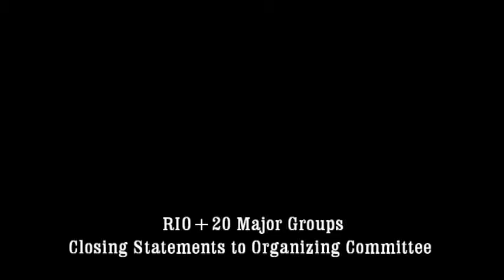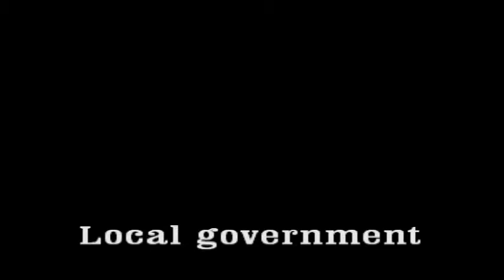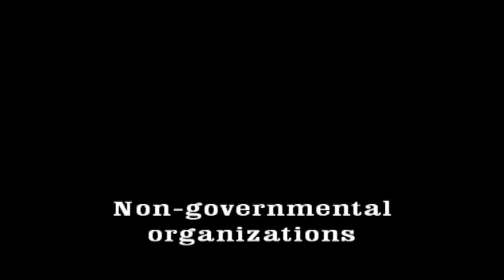Rio+20 Major Groups -- Closing Session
Major Group leaders met for a final morning briefing at Rio+20. Most agreed that despite some shortcomings, the Outcome Document leaves the door open to future activities in the area of sustainable development. Of special note were comments from Chiara Worth, a young youth leader, whose inspiring energy resulted in added commitment by many of those present to continue with the fight to make social inclusion and equal opportunity for all, as well as respect for planetary boundaries essential parts of social and economic policy now and in the future.

As lideranças dos chamados Major Groups -- da sociedade civil -- encontraram-se pela última vez como grupo na manhã do último dia da Rio+20. A pesar de reticências a respeito do documento, a maioria concordou que o documento da ONU permite interpretações abrangentes, lançando possibilidades futuras. De especial interesse foi o discurso proferido pela líder do movimento de jovens, Chiara Worth, cujo compromisso e discursos apaixonados deixaram muitos com a sensação de que ainda vale a pena investir num futuro de inclusão social e oportunidades para todos, respeitando a pluralidade cultura e as fronteiras do Planeta.